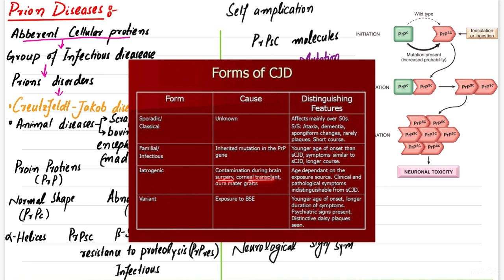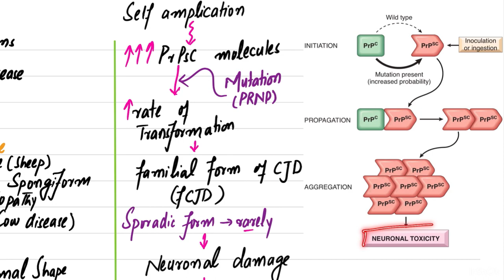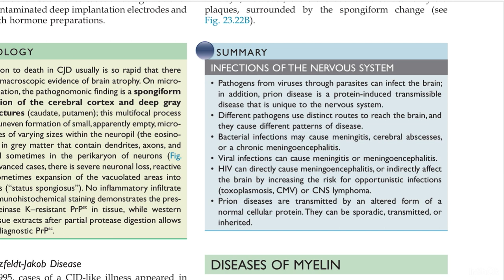Prion Diseases | Creutzfeldt-Jakob Disease (CJD) | Variant Creutzfeldt-Jakob Disease | Cns pathology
Prion Diseases | Creutzfeldt-Jakob Disease (CJD) | Creutzfeldt-Jakob Disease (CJD) | Cns pathology
Meningitis | Types of Meningitis | Acute pyogenic , Aseptic and chronic meningitis ,CNS pathologyTraumatic Vascular  Injury | Epidural Hematoma | Subdural Hematoma | CNS pathology|Robbins Pathology
CENTRAL  NERVOUS  SYSTEM TRAUMA | Traumatic  Parenchymal  Injuries | CNS Pathology|Robbins pathology.
Intracranial  Hemorrhages | Primary Brain Parenchymal Hemorrhage | CNS Pathology | Robbins pathology
Robbins pathology chapter 23 | Central Nervous system pathology
pathology,cns tumors pathology
pathology,cns pathology,
pathology viva,pathology review
pathology written
brain tumor pathology
meningioma pathology
axis medical pathology team
axis medical pathology school
pathology (medical specialty)
conquer neet pg 2022; systemic | meningitis | pathology |,morphology,zoology,biology at ease,ap biology,microbiology,field: biology,biology class 12,oncology neet pg,college vlog,pharmacology lecture
guyton chapter 55 part 6,flexor reflexes,withdrawal Reflexes and crossed extensor reflex,motor Physiology,
guyton chapter 55 part 5, Golgi tendon organ,golgi tendon reflexe, gold tendon organ in Hindi,
1st year mbbs lectures,
2nd year mbbs lectures,
Brainless medicos
Selfless medicose
Kenhub.
bds lectures,
Angelina issac
Akshat junija
Air anatomy
Medicos
Neural Academy
Knowing Academy
Jitu Mani,
Pharmacy wala,
Quick support,
PD Classes,
DiviSaysWhat,
Alak Classes,
,selfless medicose neuphysiology, neurophysiology